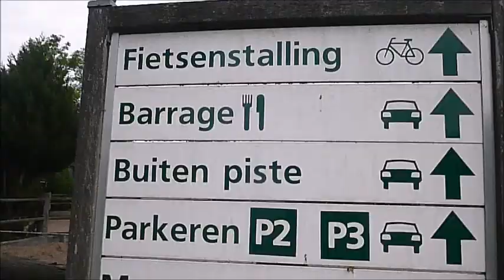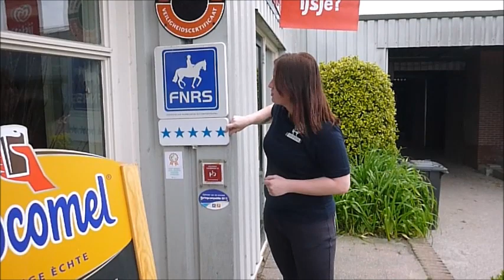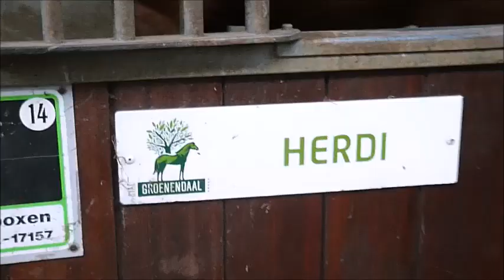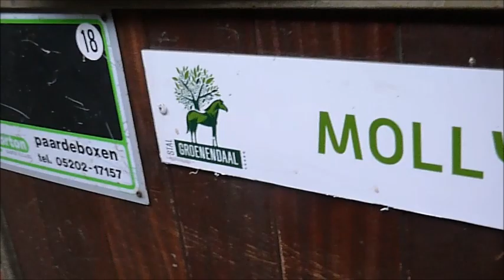energenic horse girls - Rondleiding manege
Hoi!
In deze video laten we jullie de stal zien waar wij altijd rondlopen.
Ben je benieuwd naar waar wij paardrijden?
Hoe het er van binnen en van buiten uitziet?
Kijk dan snel de video!

Hoi!
Wij zijn Jacky en Michelle,
We zijn allebei gek op paarden en houden ervan om met paarden bezig te zijn!

Omdat we dit zo ontzettend leuk vinden leek het ons leuk om een kanaal te beginnen met het thema paarden.

Wat kun je op ons kanaal verwachten?

- Lifestyle video's
- Routine's
-Tutorials
- Tips
- Do's and dont's
- Verzorging
- Paardrijden
- Vlogs
- Wedstrijden

We hopen dat jullie veel plezier beleven aan het kijken naar de video's en dat jullie wat aan de tips hebben die er in kunnen voorkomen.

Liefs,
Michelle & Jacky